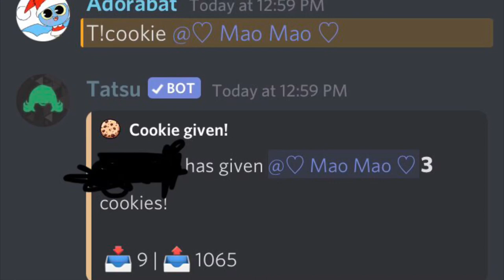1k pings from Cookies NOw!!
Ha ha!! Losing my mind here (it’s only fun and to make people laugh)